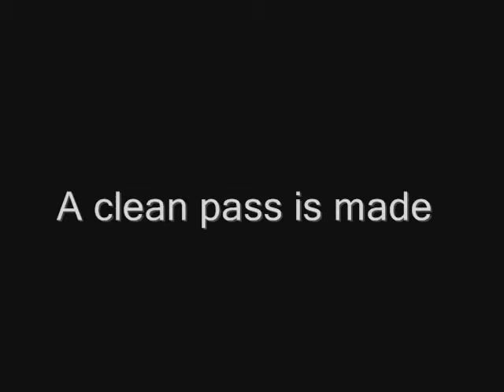Racing Tutorial: Clean Pass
Volta GP kart racing tutorial.  A clean pass.